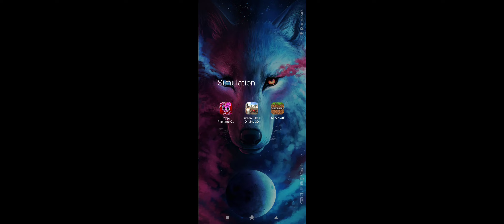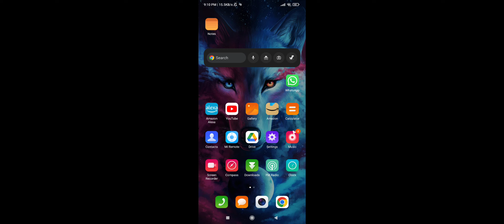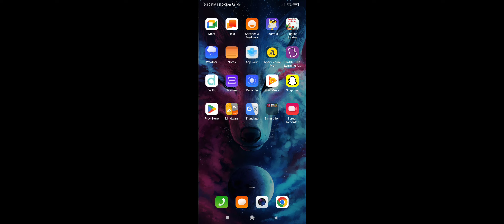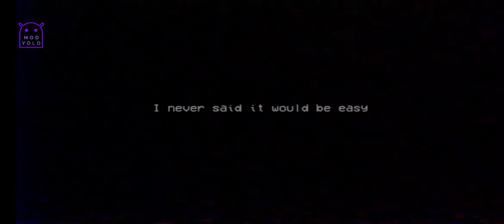poppy playtime ch 2. last ending scenes and gameplay